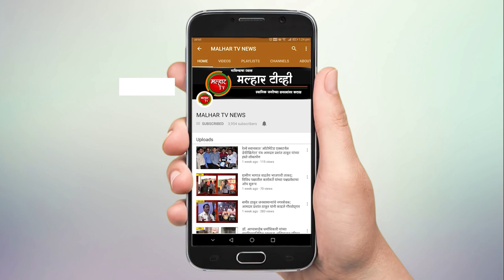अवकाळी पावसामुळे भातशेतीचे नुकसान; पालकमंत्री रविंद्र चव्हाण व आमदार प्रशांत ठाकूर यांनी केली पाहणी